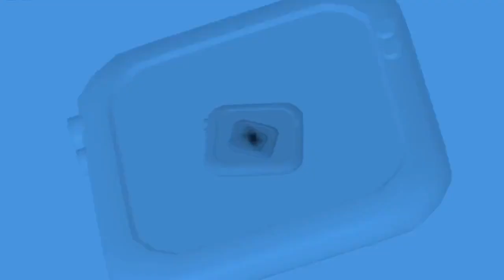Soul Burst "JetWing" Stratusoar is Here! | Loomian Legacy - Roblox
In today's Loomian Legacy vod, we've finally got our first look at a Soul Burst form, being JetWing Stratusoar, as well as its very powerful looking move.

Twitter (Not for a young audience/Bad words, oh no)

• Hashbrowns